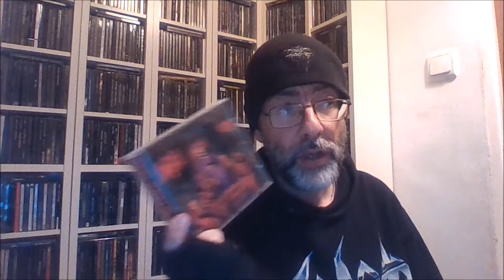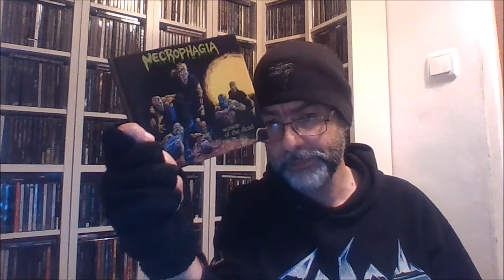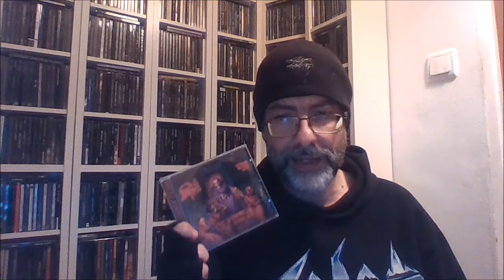WHICH IS THE FIRST DEATH METAL ALBUM?